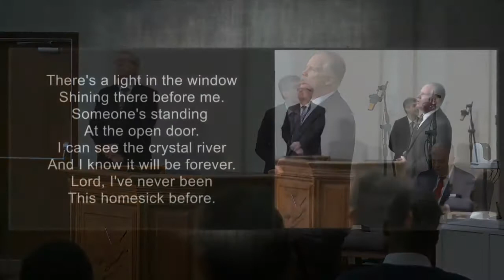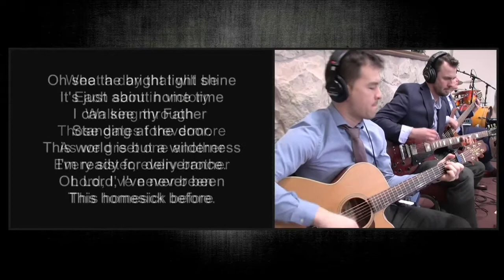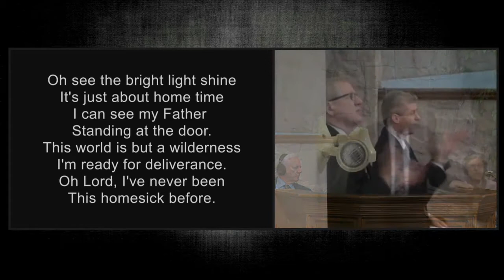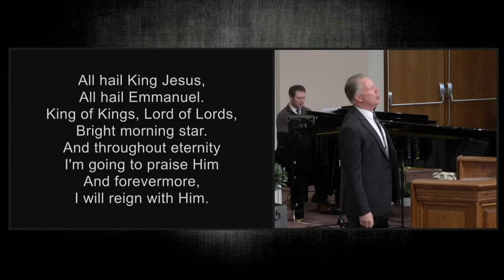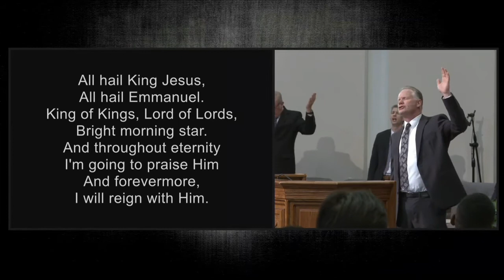Never Been This Homesick Before & All Hail King Jesus! - Cloverdale Bibleway Congregational